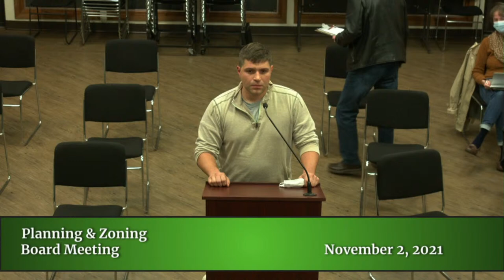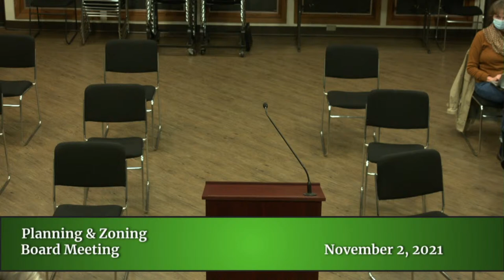Planning & Zoning Meeting 11-2-21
Produced by David Karaffa